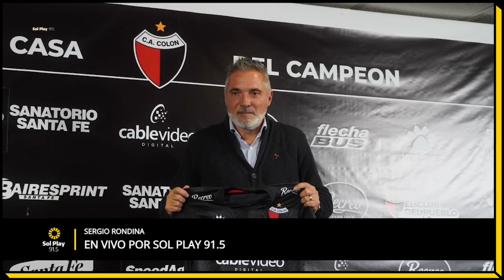Sergio Rondina en la Primera de Sol